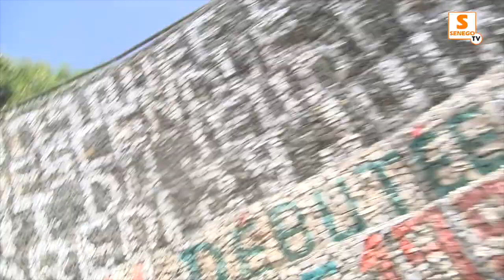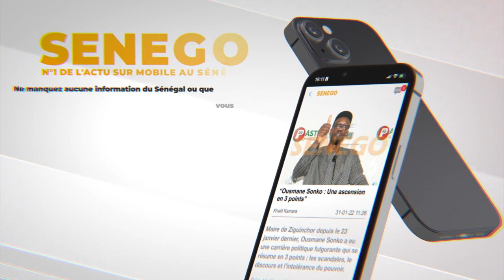Mosquée de la Divinité : Le Khalife fustige les dérives de la société et appelle au recueillement